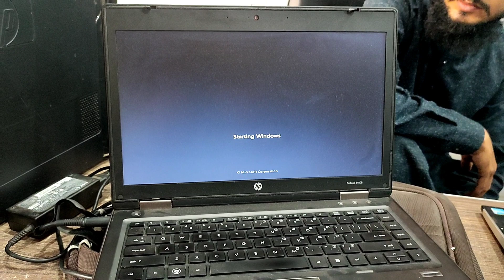Achanak Humain Kahan Jana Para? Meri Vlog Video Kyn Nahi A Rehi